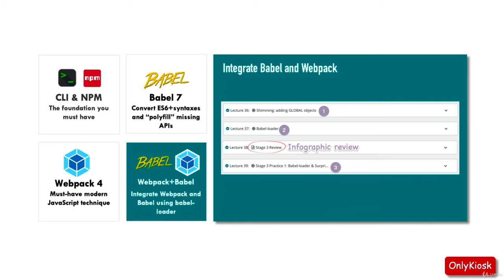JavaScript Infrastructure: CLI, NPM, Babel 7 and Webpack 4 - learn Webpack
What you'll learnUsing command linesStart and manage packages using NPMTranslating syntaxes using Babel 7Set up and bundle files using Webpack 4Understand how Webpack works and how to configure and use it
This course covers four topics: command line, NPM, Babel 7 and Webpack 4. This course is designed for absolute beginners. You will start with command line and NPM. Then you will learn Babel 7 and Webpack 4.At the end, you will learn how to integrate Babel and Webpack using babel loader. The main focus of this course is Webpack. To help you master Webpack as soon as possible, your Webpack study is made of three stages. Stage one covers all the basics you need to know about Webpack. Stage two teaches you how to create the most efficient bundled file. The last stage shows you how to integrate Babel and Webpack using babel loader. At the end of each stage, there will be a review session and a practice session. You will learn Theory first and then Apply and Practice everything you have learnt in a real project. By the end of this course, you will ""TAP"" command line, NPM, Babel 7 and Webpack 4 !  "" ^_^Bonus section: CommonJS and ESM (ES6 import and export modules)
this is the best Webpack course. you can download and watch for free after enroll.